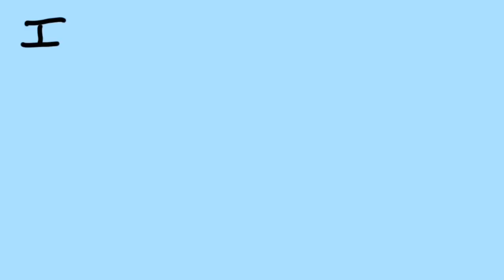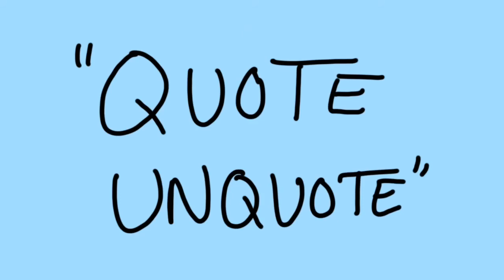Growing Up As A Mario Fanboy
My Mario experience has been unreal. It shaped my childhood in extraordinary ways. Comment your favorite Mario game, and I’ll share what I enjoyed about that game!